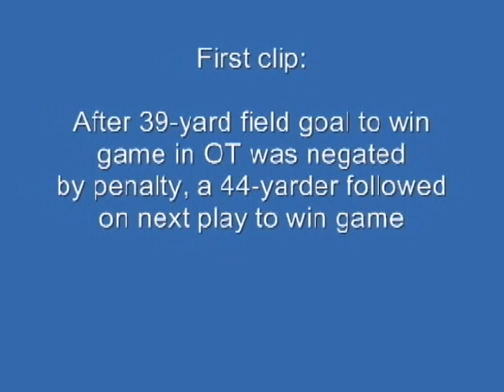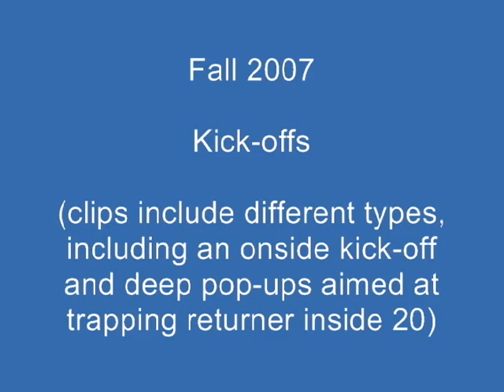Nick Grasshoff -- Fall 2007, placekicking highlights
Nick Grasshoff, Class of 2008 punter/kicker at Bowie High School in Austin, Texas, converted 10 of 13 field goal tries and 41 of 41 extra point attempts over 11 games in fall 2007.